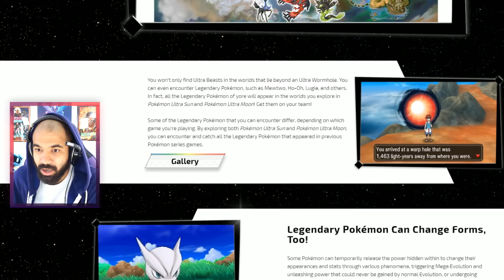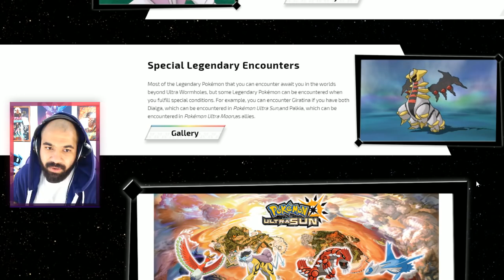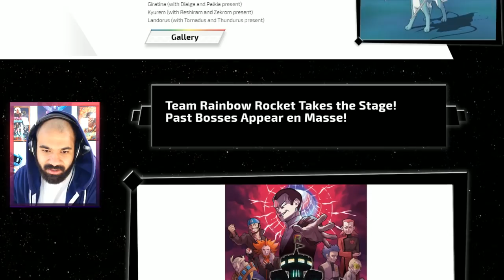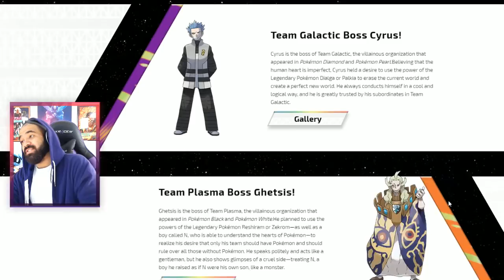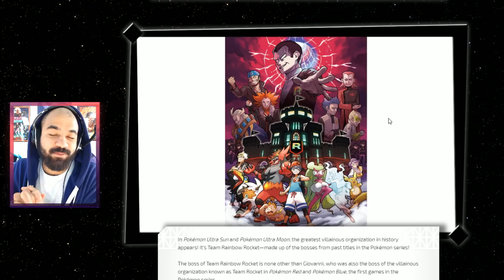hey have you heard about team rainbow rocket?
these games are looking to be too dope tbh lol